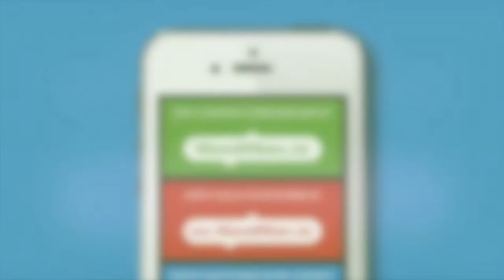Man2Man in Spanish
Spanish language es.man2man.ie